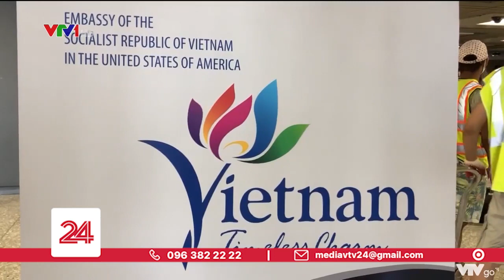Hơn 1 triệu sinh viên quốc tế có thể phải dừng học tại Mỹ | VTV24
Hôm 6/7, cơ quan Thực thi Di trú và Hải quan Mỹ (ICE) thông báo sinh viên quốc tế giữ visa F-1 và M-1 ở Mỹ sẽ phải về nước nếu chương trình học online 100% vào mùa thu tới. Chính sách này của Mỹ được đánh giá là cứng nhắc cho một vấn đề phức tạp và có thể sẽ khiến cho khoảng 1 triệu sinh viên quốc tế phải đối mặt với nguy cơ dừng học tập tại Mỹ.